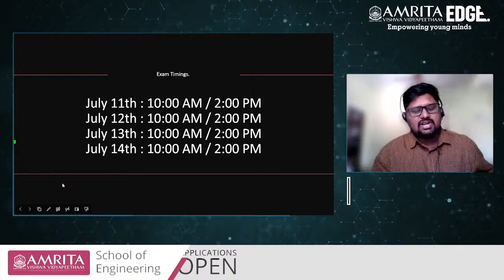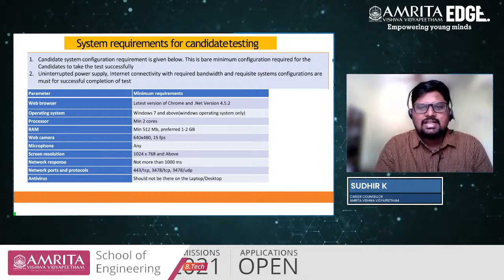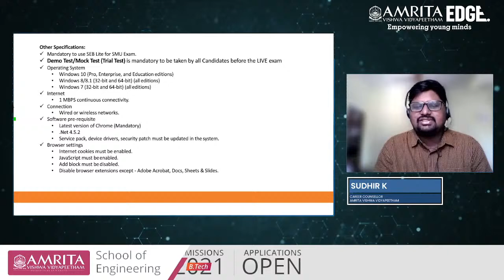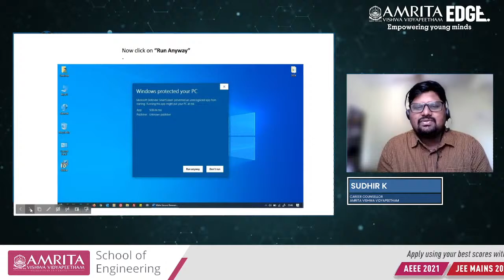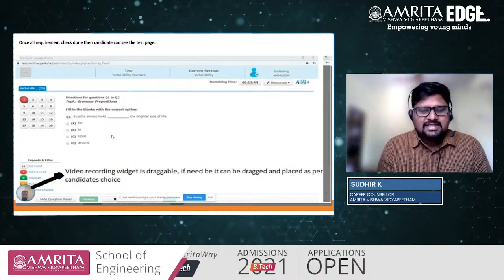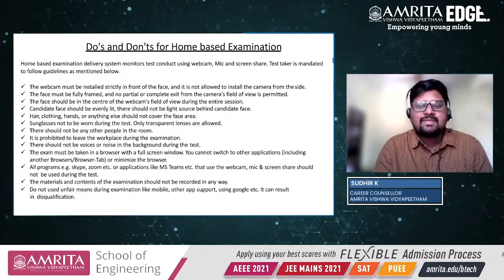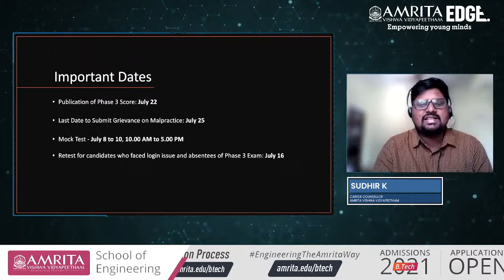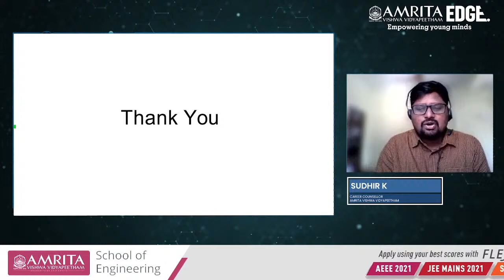AEEE 2021 - Phase 3 Guidelines, Preparation & Instructions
Enriching Webinar on AEEE 2021  -  Phase 3 Guidelines, Preparation & Instructions by Sudhir K, Career Counsellor, Amrita Vishwa Vidyapeetham

Key Points Covered:
 1. Guidelines & Procedure to follow to write Phase 3.
 2. Do's & Don'ts for AEEE Phase 3.
 3. Instructions prior to AEEE Phase 3.
 4. Instructions During AEEE Phase To write Phase 3 -

 Use helpline: Technical Support Person: 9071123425

During the Live Examination if facing any issue in the SEB Installation/Login Issue and not able to connect to the helpdesk please mail at . And based on your query after verifying the issue Support Team will contact you.